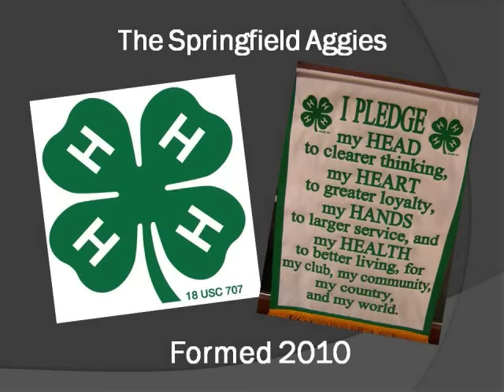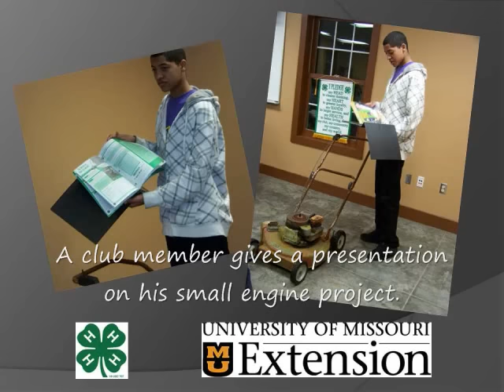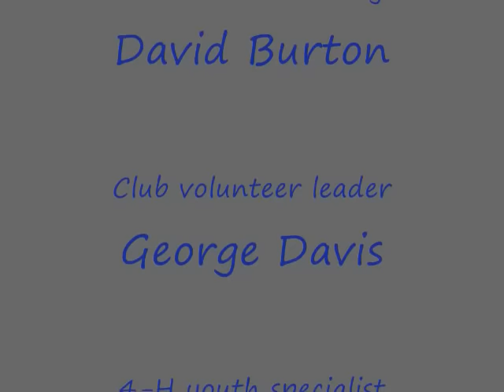Urban 4-H Club in Springfield First in 30 Years or more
It has been at least 30 years since Greene County has had an urban 4-H Club in Springfield. That trend changed at 6:30 p.m. on Monday, Feb. 1 when the Springfield Aggies 4-H Club gathered in the community classroom (Red Barn) at the Rutledge-Wilson Community Farm Park, 3825 W. Farm Road 146, Springfield, to elect officers. This club is targeting youth in the city of Springfield which has been a real void for 4-H in Greene County. The Springfield Aggies, led by George Davis, begins with 31 members.